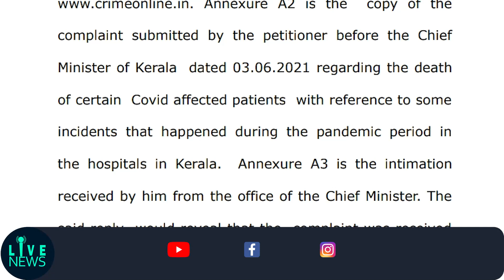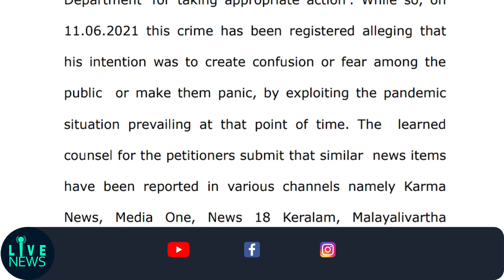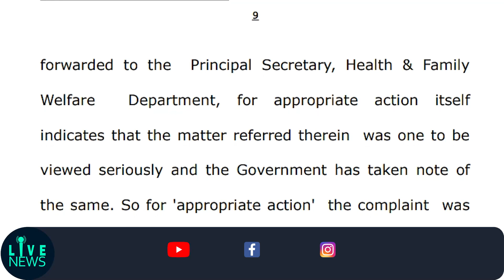എസ്എന്‍സി ലാവ്‌ലിന്‍, സിബിഐ അന്വേഷണം കൊണ്ടുവന്ന ടിപി നന്ദകുമാര്‍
LIVE NEWS